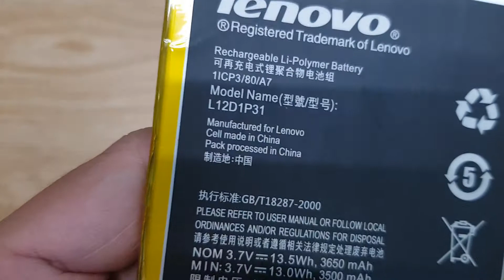Pin Lenovo IdeaTab A1000F L12D1P31 3600mAh Thay Nhanh Chất Lượng Gía Hấp Dẫn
Pin Lenovo IdeaTab A1000F, Pin Lenovo L12D1P31 3600mAh Thay Nhanh.
Pin Lenovo IdeaTab A1000F hỏng cần thay mới sửa chữa? Nơi Bán Sửa Chữa Thay Pin Lenovo IdeaTab A1000F Uy tín? chỉ có tại các địa chỉ của DidongCaocap.Vn
Đến với chúng tôi các lỗi của Lenovo IdeaTab A1000F khác đều có thể sửa được như:
 - Thay Xương vỏ máy Lenovo IdeaTab A1000F
 - Thay cảm ứng Lenovo IdeaTab A1000F đối với những máy hỏng cảm ứng nhưng Màn LCD vẫn còn
 - Thay Main máy Lenovo IdeaTab A1000F
 - Thay Loa ngoài Lenovo IdeaTab A1000F
 - Thay Loa trong Lenovo IdeaTab A1000F Hỏng không sửa được
 - Thay IC Nguon Lenovo IdeaTab A1000F
 - Thay Phím bấm nguồn âm lượng Lenovo IdeaTab A1000F
 - Thay Nắp Lưng Pin Lenovo IdeaTab A1000F, thay vỏ điện thoại Lenovo IdeaTab A1000F
 - Sửa điện thoại Lenovo IdeaTab A1000F chết nguồn
 - Sửa camera Lenovo IdeaTab A1000F hỏng không chụp được hình ảnh
 - Sửa Điện Thoại Lenovo IdeaTab A1000F mất sóng
 - Sửa Lenovo IdeaTab A1000F không có wifi 3g